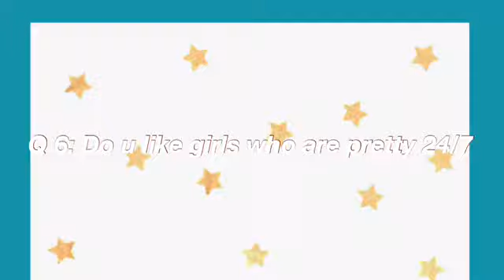What boys actually like in girls (From a 9 year old)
Hey guys what is up! So today what I am going to be doing is a highly requested video which was a colab with my brother! I hope u guys like the video if you didn't like the video then dislike the video so I can see what kind of videos u want too see!

What people ask me about YouTube:
What do u edit on- iMovie
What do u edit ur thumbnails on- Canva
What type of videos are ur videos- Lifestyle/ Fun!